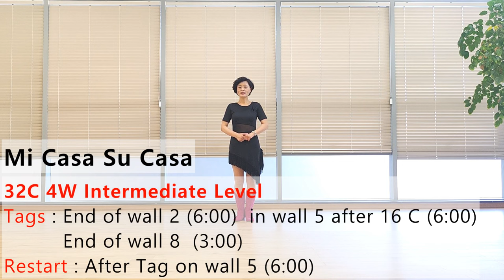Mi Casa Su Casa Line Dance (Intermediate) - Tutorial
Count : 32
Wall : 4
Level : Intermediate
Choreographer : Jo Kinser (UK), Ruben Luna (USA), Sobrielo Philip Gene (SG) & John Kinser (UK) - May 2024